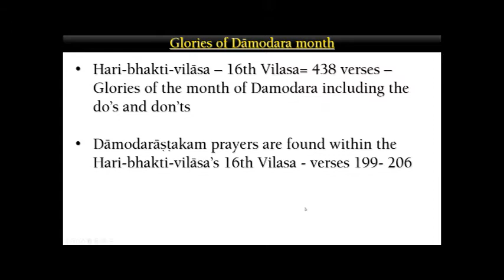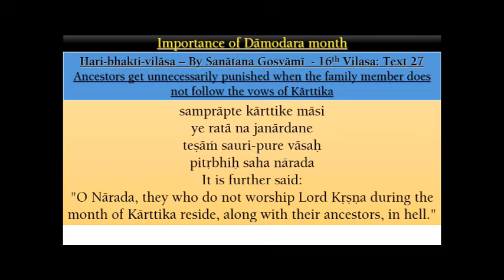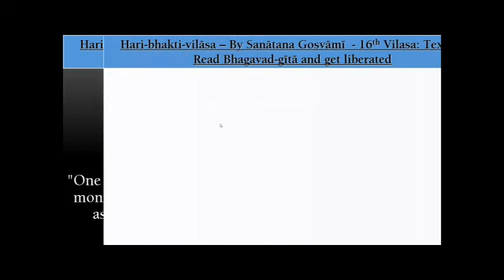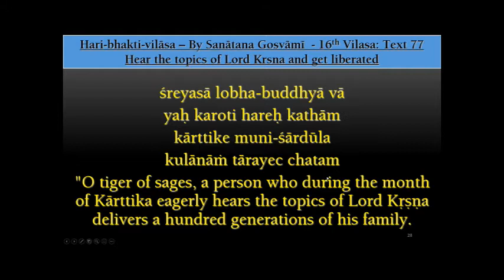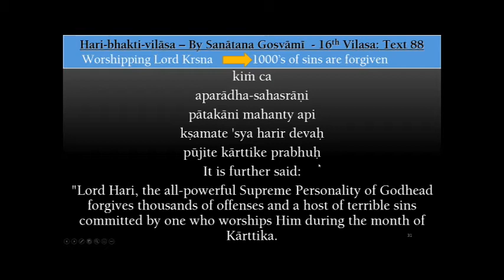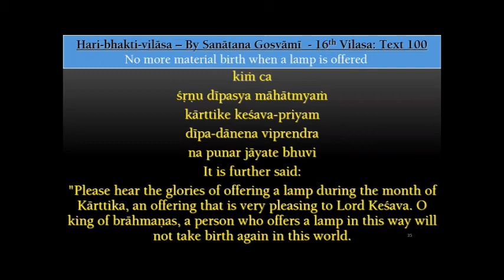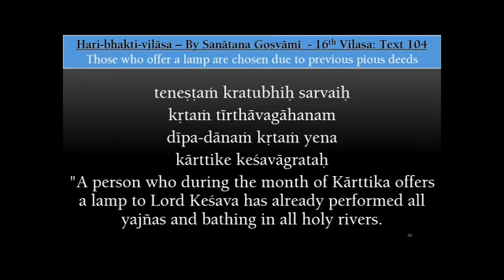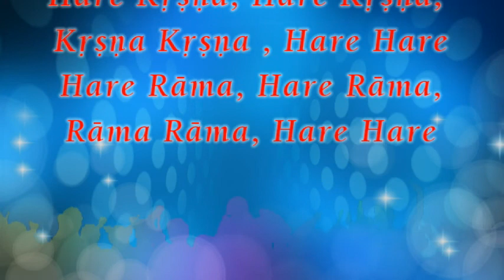ISKCON Scarborough - Do's & Don'ts in the month of Damodar- from Hari Bhakti Vilasa